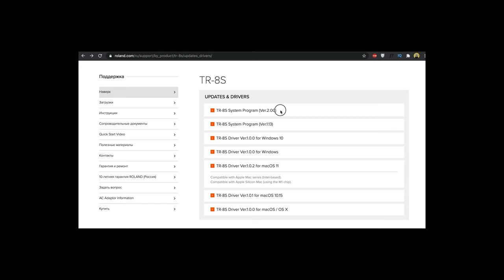Roland TR-8S v 2.0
В данном видео я расскажу как обновить прошивку на Roland tr-8s до v2.0, также тут вы найдете как создать и восстановить бэкап, сделать сброс до заводких настроек и услышите примеры как звучит FM движок в драммашине.

00:00 Вступление
02:48 Обновление прошивки
05:33 Примеры звучание FM synthesis
06:58 Финал